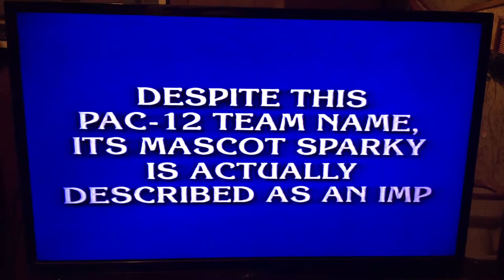January 29, 2017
Best 5 question Jeopardy